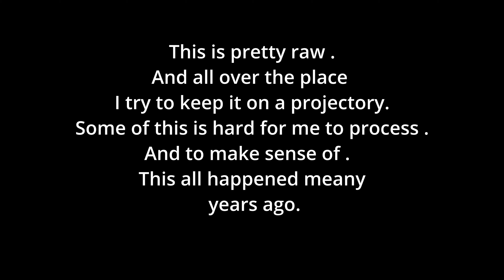Lost my best friend.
A look back to what I was like at 19. A story of how my friend and I met and some of the things we did together. Raw video. A small piece of what it was. A person that influenced my life in positive and negative ways. My person I loved. A smart and unique person. Sometimes my best friend. I'll never forget, and I will forever be changed for knowing you.

Help me buy gear? Anything helps. I hate to ask. However, equipment is expensive, and I don't have much. I also work very hard making these videos and it's all I want to do. Thank you.

If you'd like to contribute.